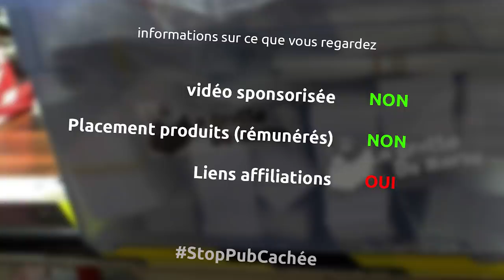une paire de chaussure / sneaker custom Dark by Netflix - Ep286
et oui cette semaine, je m'attaque à un projet super coolos, transformer une paire de reebok noir en cuir de ma fille ne sneaker supra custom Dark, la série de Netflix dont ma fille est über fan

le matériel
une paire de chaussure (ici une paire de reebok noir en cuir)
du coton
blue tape
scotch de masquage
pot en papier
abaisse langue
touillettes en bois
kit aérographe
aérographe paasche
nettoyant aérographe
truc pour nettoyer l'aérographe
découpeuse vinyl cameo silhouette 3
papier vinyl
sèche cheveux
brosse à dent
coton tige
vernis acrylique mat molotow